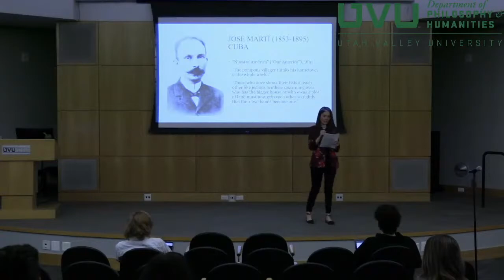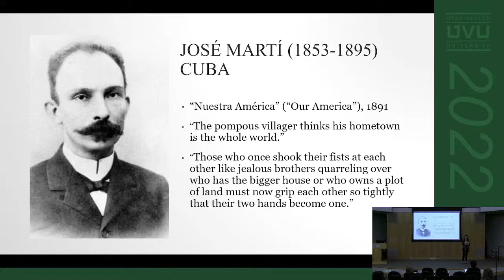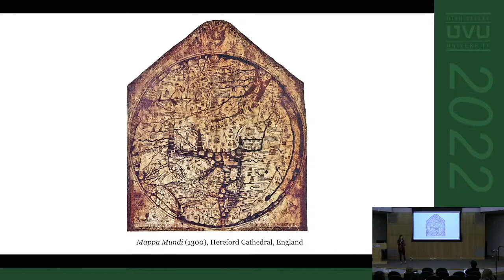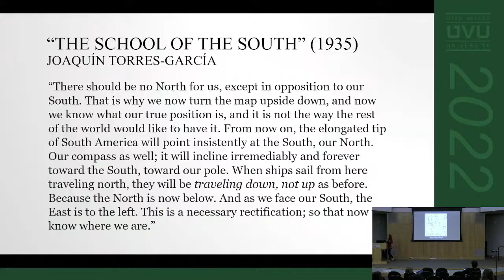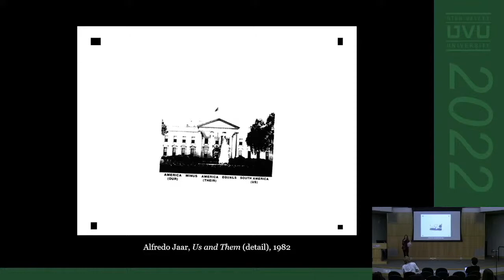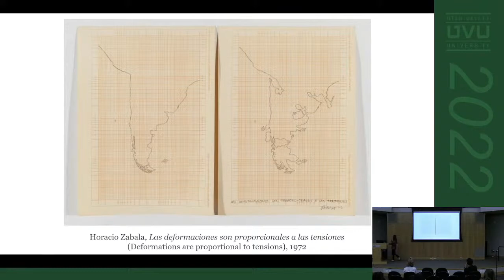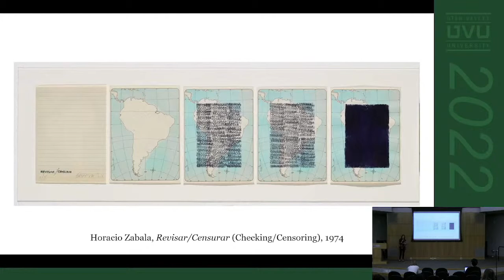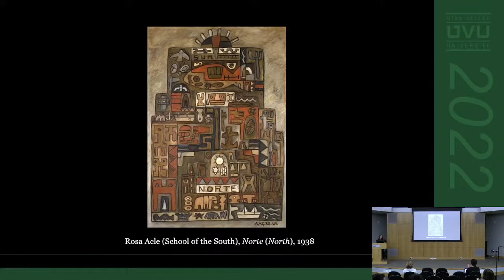Kristina Gibby—"Our America"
Dr. Kristina Gibby’s presentation at the 2022 UVU Humanities Symposium, February 16, 2022.

Cuban author José Martí’s 1891 essay “Our America” confronts the unrecognized threats to an emerging Latin American identity. He calls for Latin Americans to come out of the shadow of the United States and resist the cultural imperialism of the U.S. and Europe, to “clasp hands and become one,” and to “go forward in close ranks, like silver in the veins of the Andes.” Martí’s concept of “our America” transgresses the expectation of what it means to be “American;” the U.S., he argues, does not have a monopoly on culture and civilization; neither does it have the sole right to the name “America.” As Chilean born artist Alfredo Jaar observes, “It is so embedded in [U.S.] education that the U.S. is America, whereas the rest of the continent is erased.” There are other Americas, but unfortunately these Americas are discounted as “Third World” or exoticized to the point of two-dimensional caricature. My presentation will explore twentieth-century Latin American artists who play with and disrupt (in other words, transgress) the expectations of “America” by re-imagining maps of the Americas, thus revealing how cartography has been used as an ideological and political tool. This presentation will include Uruguayan Joaquin Torres-García’s América Invertida (Inverted America), 1943; Jaar’s Us and Them (detail), 1982 and A Logo for America, as installed in 1987; and Argentina’s Horacio Zabala’s distorted maps of South America. These various works are transgressive because they represent a quest for Latin American identity not in relation to the U.S. or Europe (as peripheral spaces on Western maps), but on their own terms.

Dr. Kristina Gibby is a Lecturer for the Department of Philosophy and Humanities. She teaches introductory Humanities courses, western civilizations, world literature, Latin American Humanities, and Caribbean literature. Dr. Gibby’s interests include time, history, memory, nature, modern art, and Hemispheric American Studies, specifically contemporary female authors from the Caribbean and the U.S.